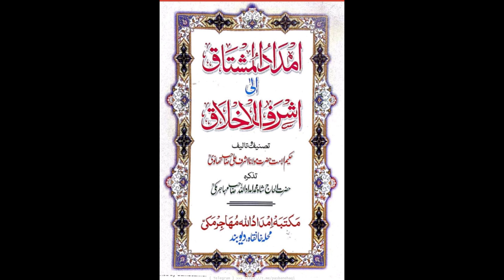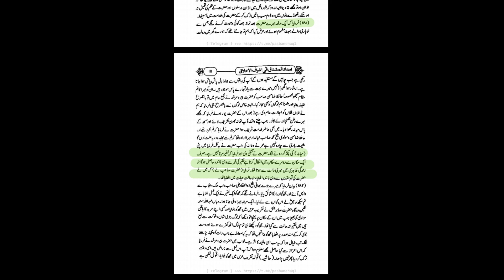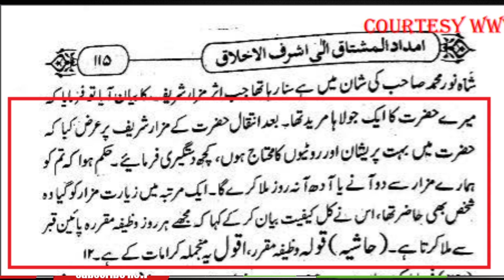|| SHIRK K MAUZU PE DEOBANDI KO DIKHAAYA AAINA ||